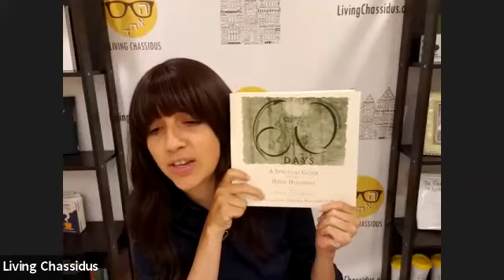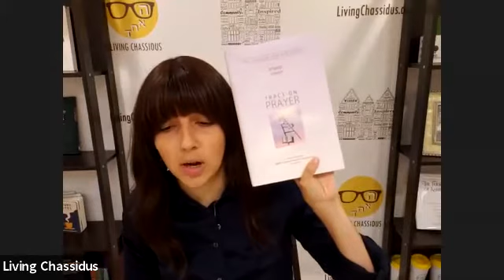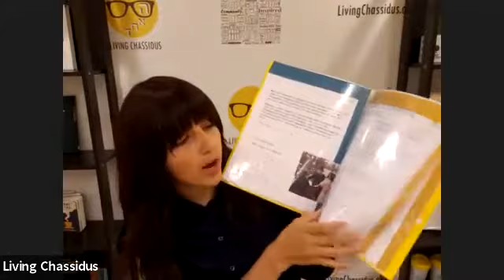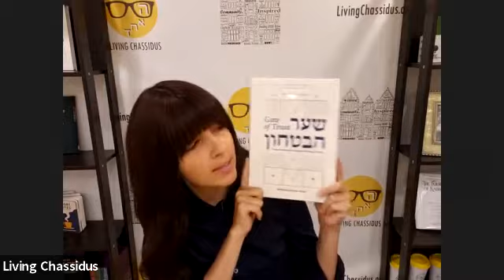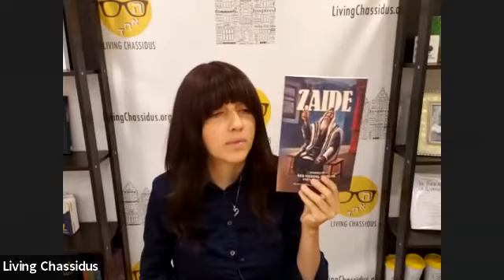Shaar HaBitachon - Class 7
Ready to work on your trust in Hashem?
Living Chassidus founder, Michal Weiss, takes us through Shaar HaBitachon in this weekly class.